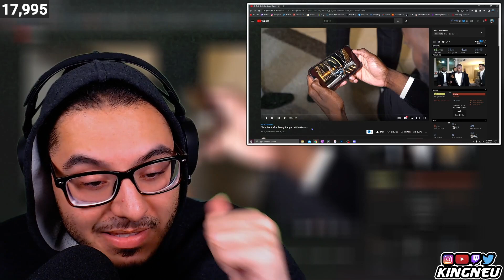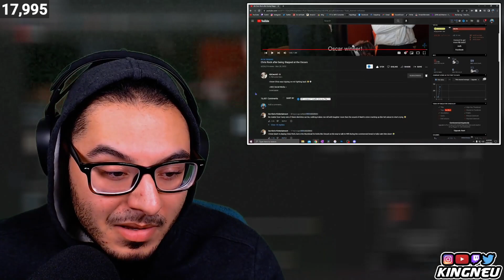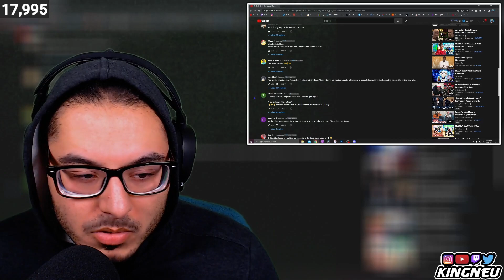RDCWorld1 - Chris Rock after being Slapped at the Oscars | REACTION